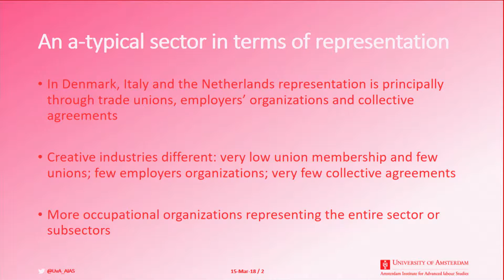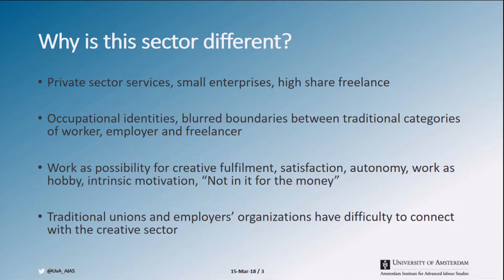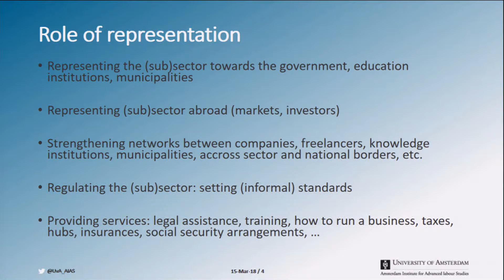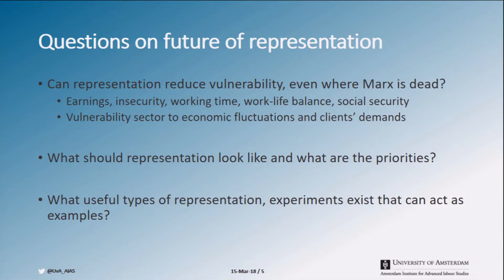Strategic but Vulnerable - Maarten Keune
STRATEGIC BUT VULNERABLE - Industrial Relations and Creative Workers
Firenze,  Villa Ruspoli, 15 marzo 2018